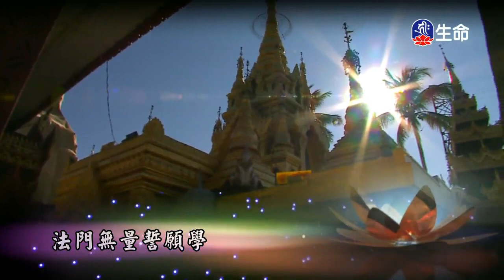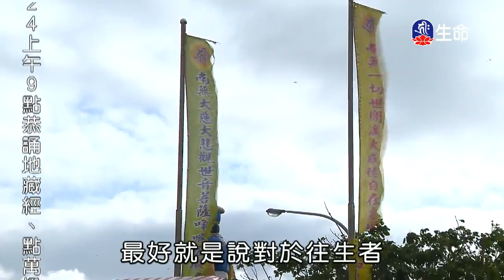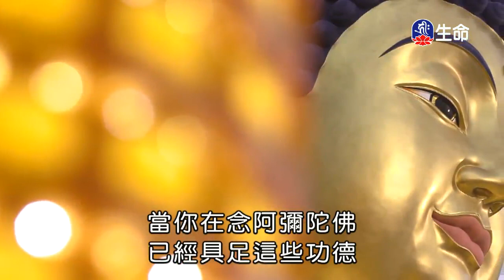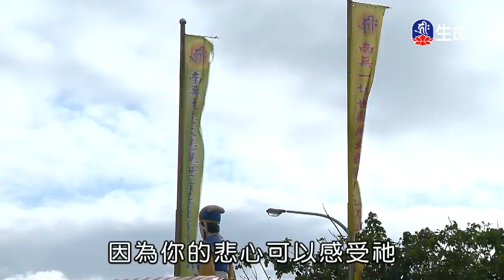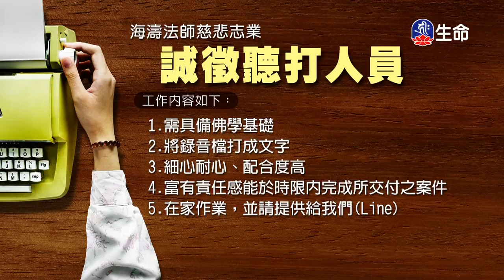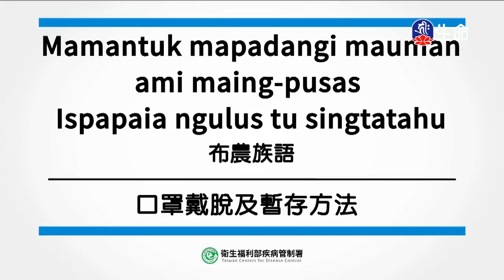生命的真相-2_海濤法師弘法講座(國台)_(lifetv_20200522_10：30)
海濤法師弘法講座(國台)_生命的真相。